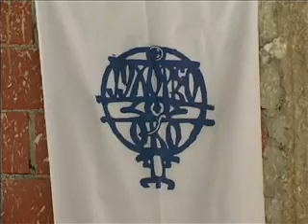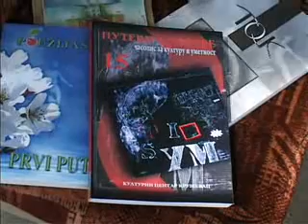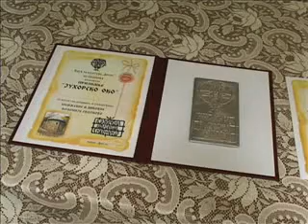07 08 16 juhorsko knjizevno oko